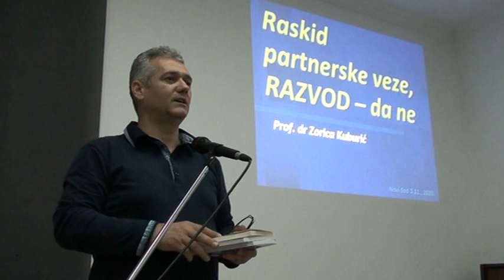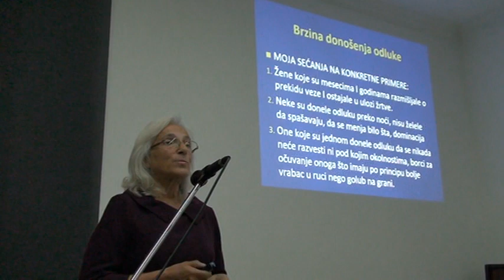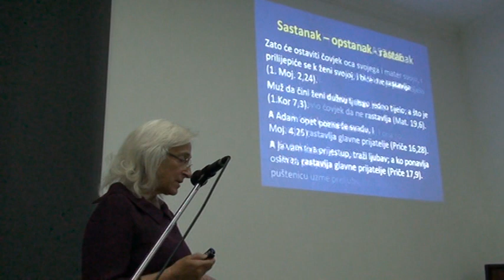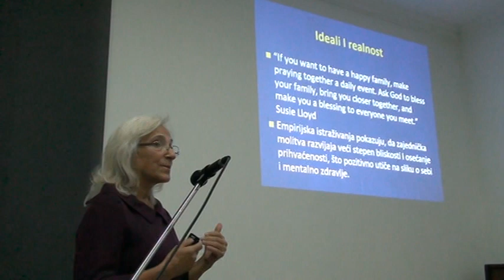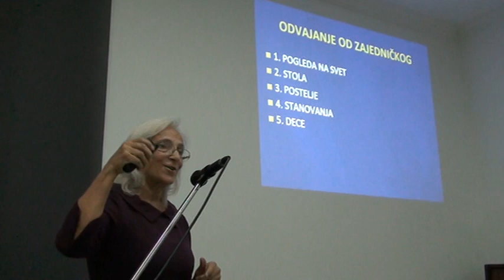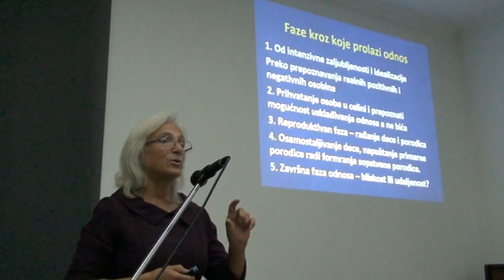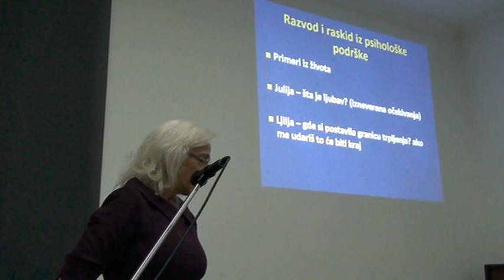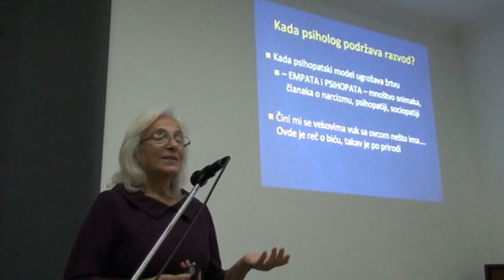prof. dr Zorica Kuburić: Stres i razvod. Da li se razvesti ili ne?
Predavanje održano u Novom Sadu, 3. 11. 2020.